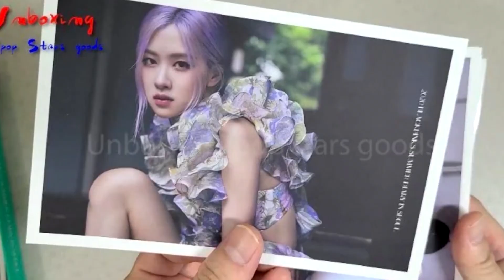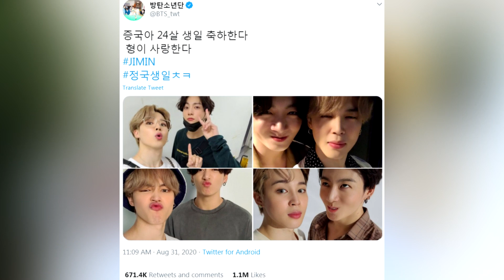JIN NE QUITTE PLUS BTS EN 2020 ?!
Nouvelle vidéo K-pop, on parle de certains fan clubs qui ont fait plaisir à leurs idols préférés, un sur Rosé et un autre sur Jungkook, on va aussi parler de Jin de BTS qui a beaucoup fait parlé de lui récemment et on termine avec une info sur Tzuyu de Twice et une info sur Jennie de Blackpink !

❤️Âge: 17 ans
❤️Caméra: Canon 600D
❤️Groupe préférer: BTS/BIGBANG

❤️ bradleywell